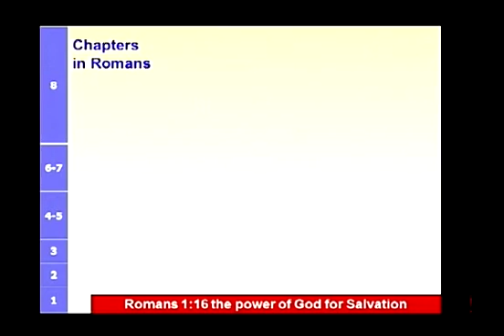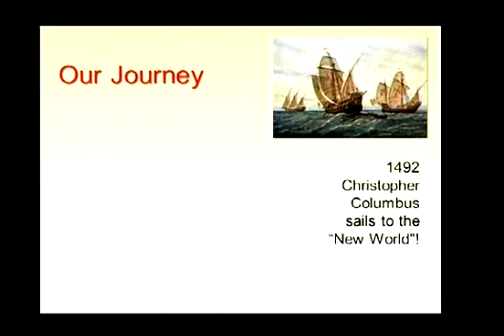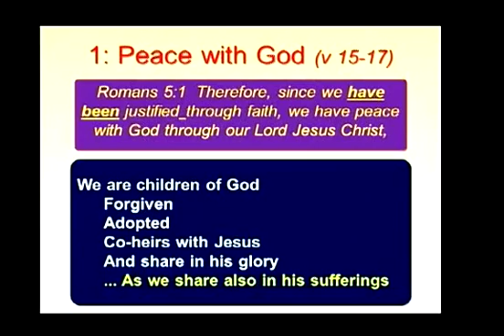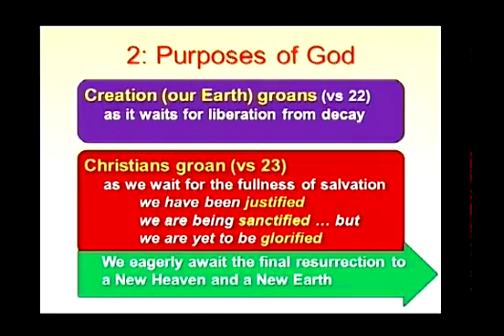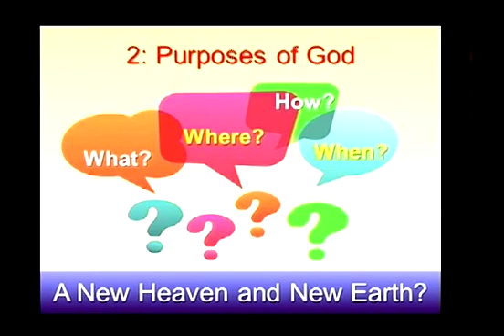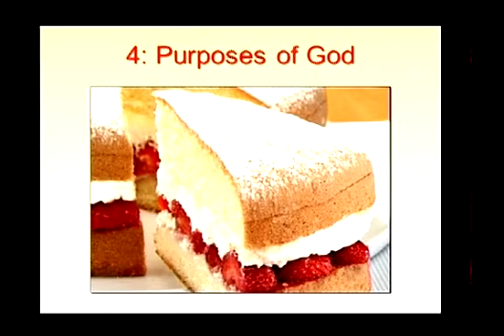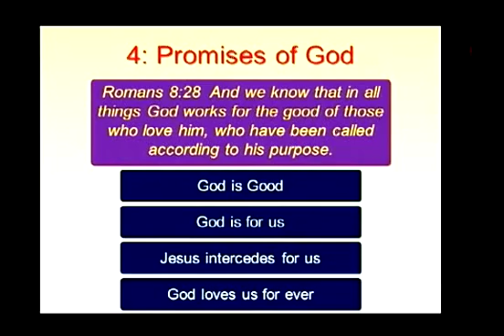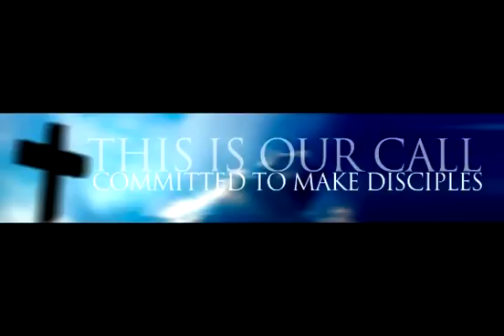Rev. Lance Birks - 29/02/2016